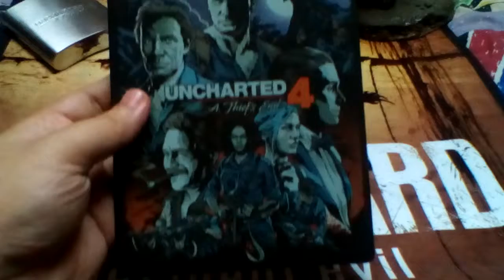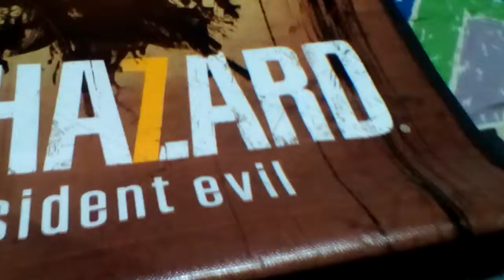Uncharted 4 Collector Edition Unboxing